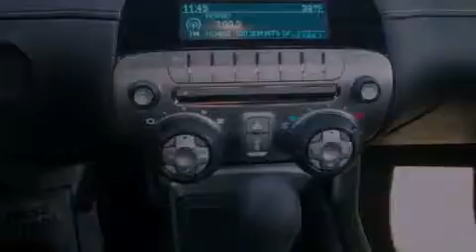2012 Chevrolet Camaro Hodgkins IL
Year : 2012
 Make : Chevrolet
 Model : Camaro
 Engine : 3.6L SIDI DOHC V6 VVT
 Trans . : Automatic
 Exterior : Red
 Miles : 1,617
 Interior : Other

 2012 Chevrolet Camaro Hodgkins IL